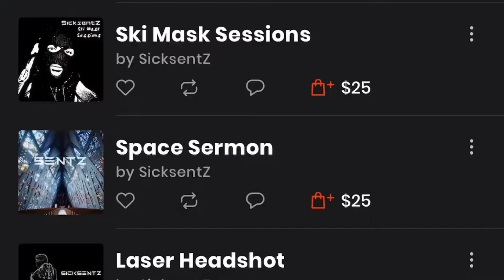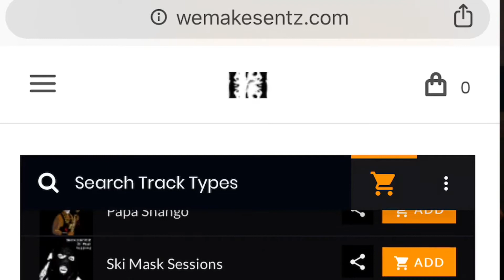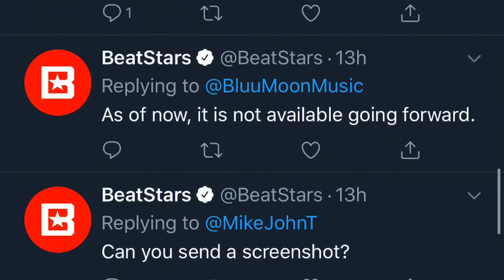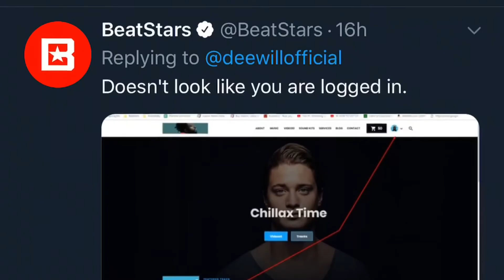What Can You Learn From the BeatStars Hack?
Successful producers and artists face setbacks and adapt accordingly. As BeatStars was recently hacked, I watched their team respond in a way that we can all pickup some good game from. It also reminded me of some important steps I’d already taken that ensured business kept moving despite the drama. So let’s dive in. What can you learn from the BeatStars hack?